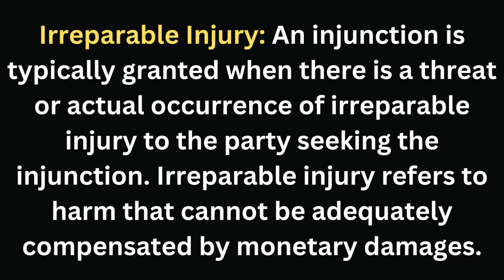Understanding Injunctions: Types, Principles, and Legal Considerations I Law I Chakan I Rajgurunagar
Rajgurunagar (Khed), Pune
It's important to note that the principles of injunction may vary in different legal jurisdictions, and it is always advisable to consult local laws and seek professional legal advice when dealing with injunctions.